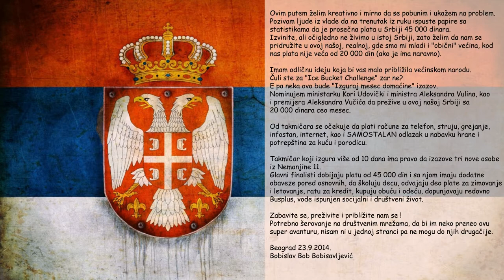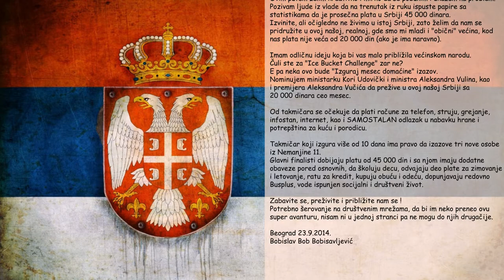IZGURAJ MESEC DOMAĆINE !!!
Ovim putem želim kreativno i mirno da se pobunim i ukažem na problem.
Pozivam ljude iz vlade da na trenutak iz ruku ispuste papire sa statistikama da je prosečna plata u Srbiji 45 000 dinara.
Izvinite, ali očigledno ne živimo u istoj Srbiji, zato želim da nam se pridružite u ovoj našoj, realnoj, gde smo mi mladi i "obični" većina, kod nas plata nije veća od 20 000 din (ako je ima naravno).

 Imam odličnu ideju koja bi vas malo približila većinskom narodu.
Čuli ste za "Ice Bucket Challenge" zar ne?
E pa neka ovo bude "Izguraj mesec domaćine" izazov.

Nominujem ministarku Kori Udovički i ministra Aleksandra Vulina, kao i premijera Aleksandra Vučića da prežive u ovoj našoj Srbiji sa 20 000 dinara ceo mesec.
Od takmičara se očekuje da plati račune za telefon, struju, grejanje, infostan, internet, kao i SAMOSTALAN odlazak u nabavku hrane i potrepština za kuću i porodicu.

Takmičar koji izgura više od 10 dana ima pravo da izazove tri nove osobe iz Nemanjine 11.
Glavni finalisti dobijaju platu od 45 000 din i sa njom imaju dodatne obaveze pored osnovnih, da školuju decu, odvajaju deo plate za zimovanje i letovanje, ratu za kredit, kupuju obuću i odeću, dopunjavaju redovno Busplus, vode ispunjen socijalni i društveni život.

Zabavite se, preživite i približite nam se !
Potrebno šerovanje na društvenim mrežama, da bi im neko preneo ovu super avanturu, nisam ni u jednoj stranci pa ne mogu do njih drugačije.

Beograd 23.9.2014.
Bobislav Bob Bobisavljević